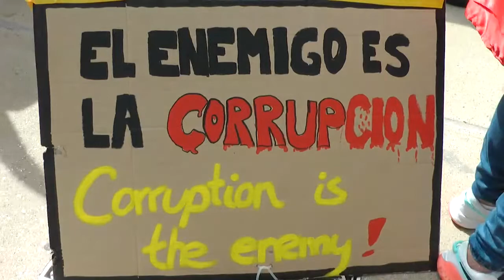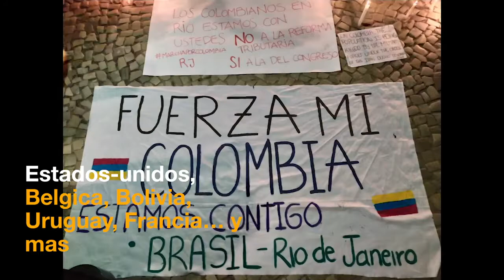Solidaridad internacionalista con el Paro Nacional 2021 Colombia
Desde Ginebra, Suiza y demás países de Europa y el mundo, mensajes de resistencia al pueblo colombiano que hoy enfrenta una masacre ordenada por su propio presidente, Iván Duque Márquez.